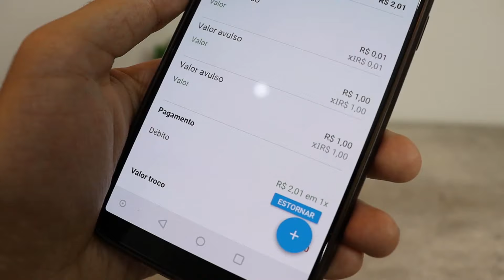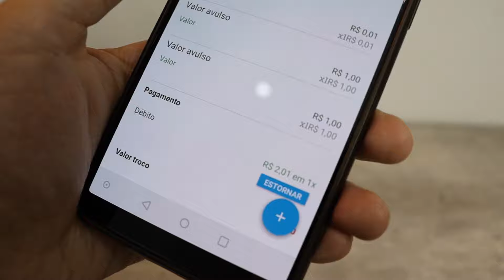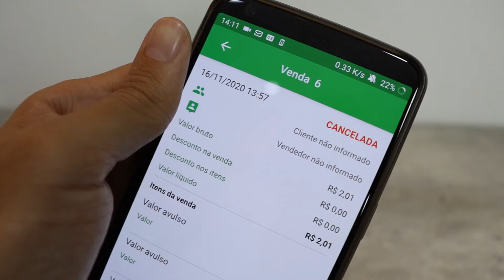Como ESTORNAR VENDAS na MINIZINHA NFC!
Neste vídeo eu vou te ensinar a cancelar e estornar vendas realizadas na nova maquininha de cartões Minizinha NFC do Pagseguro pelo aplicativo PagVendas, o procedimento é rápido, simples e todo o passo a passo completo eu vou te mostrar em mais um vídeo do canal, fica ligado!